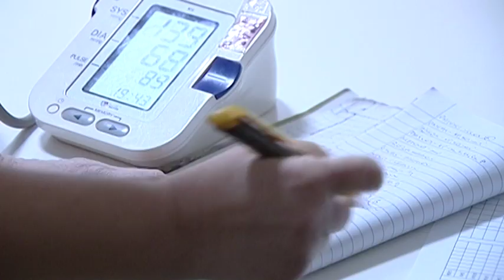Liečenie drogových závislostí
Závislých od drog pribúda. Potvrdzuje to aj počet klientov, ktorých ročne liečia v ústavnej starostlivosti alebo ambulantne v Centre pre liečbu drogových závislostí. Končia tu závislí z celého košického regiónu.